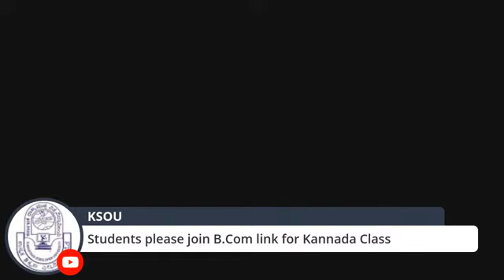BA SECOND YEAR ALL SUBJECTS CLASS 26-07-2021